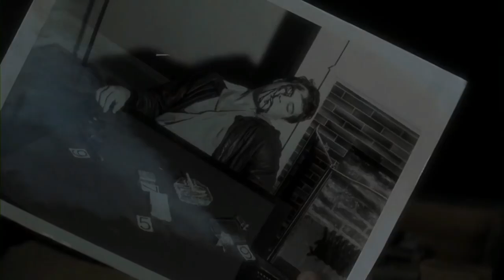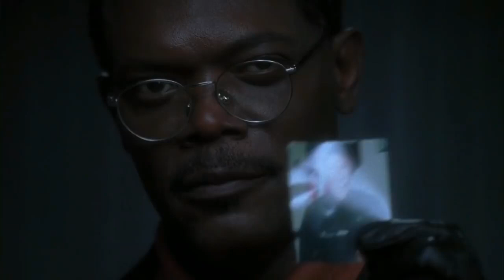Twisted 2004 Murder Mystery Hollywood Movie Explained in Hindi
Twisted EXPLAINED IN HINDI
Twisted MOVIE HINDI EXPLANATION
Hollywood Movie Explained in Hindi
Twisted Ending Explained
Twisted Explained
Twisted Movie Explain in Hindi
horror movie hindi explanation
Twisted Movie Explained
Twisted Movie Explained in Hindi
Twisted Ending Explained In Hindi
Twisted Hindi Explanation
Twisted Ending Explain in Hindi
Twisted Movie Explainer
Twisted Story Explain
Twisted Full Movie Story Explain in Hindi
Twisted Movie Story Explained in Hindi
Twisted Story Explained
Twisted Full Story Explained
Twisted Movies Explain in Hindi
Twisted Movies Explained in Hindi
Twisted Movie Ending Explained in Hindi
Twisted Full Movie Explained
Twisted Full Movie in Hindi
Twisted Movie Explained
Twisted 2004 Movie Explain In Hindi | Twisted 2004 Ending Explained in hindi

movies explained
movie explained
hollywood movie in hindi explained
endingexplainhindi
Ending Explained In Hindi
Explained